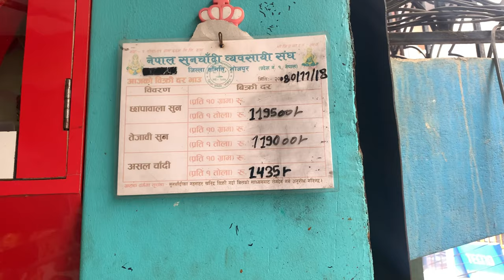Going to Bhojpur Bazar to meet Sayabung and shopping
almost 17km from Pangkhang village to Bhojpur Bazar for shop some goods . It our big town city for all Pangkhang villages